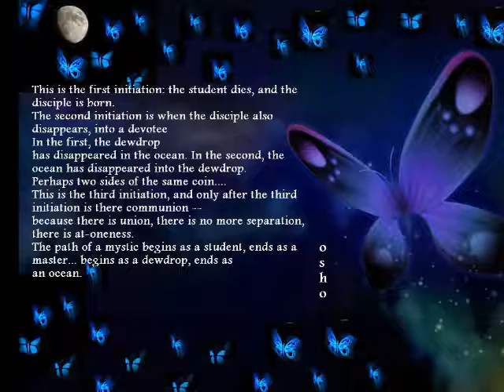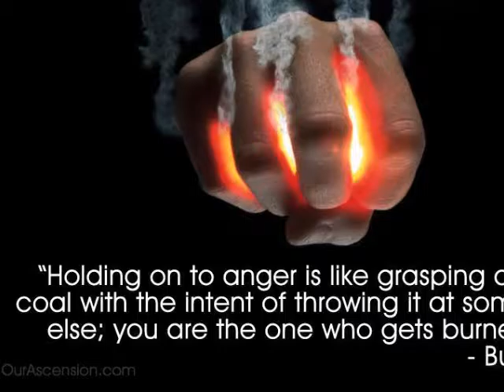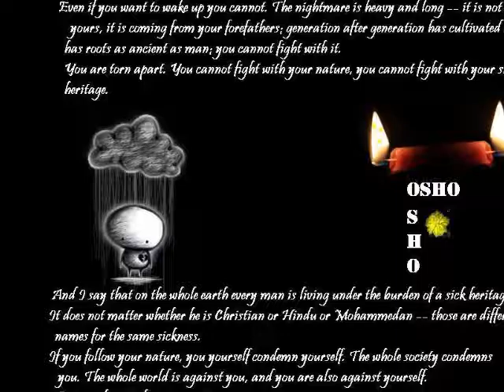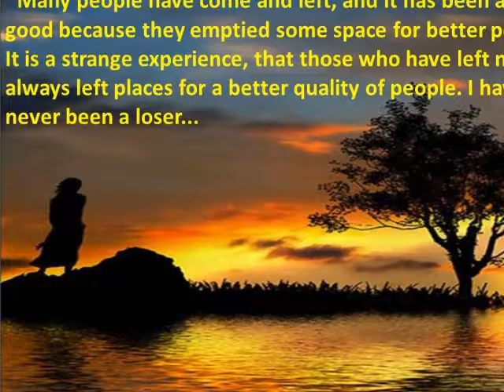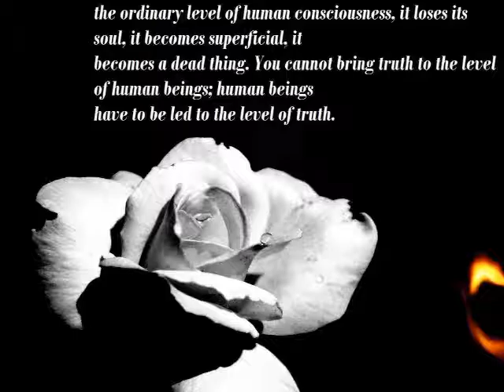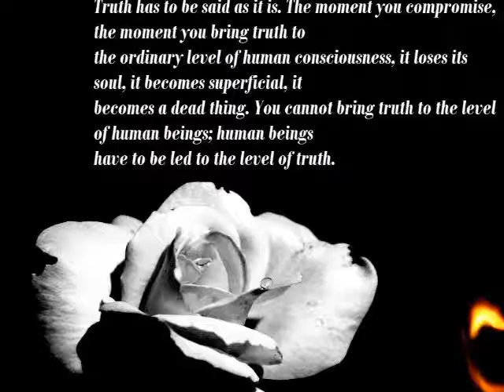THE DIAMOND SUTRA - MEDITATION IS AN EXPERIMENT